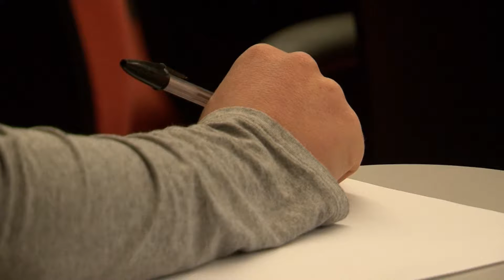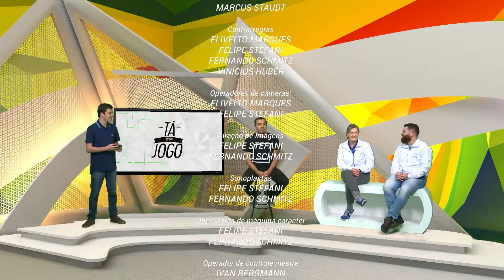TÁ EM JOGO 06/11/17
Com uma hora de duração, o "Tá em Jogo" é exibido ao vivo nas segundas-feiras a partir das 22h30min, com reprise nas terças-feiras, às 11h15min e nas quartas-feiras, às 21h30. O programa semanal se caracteriza pela interatividade. Os telespectadores podem participar via Twitter (@taemjogo) e pelo e-mail . O programa tem sempre quatro convidados de diferentes vertentes esportivas - um representante da imprensa regional e três profissionais envolvidos com o esporte. "Tá em Jogo" tem o objetivo de trocar informações por meio de conversas bastante descontraídas, destacando o esporte regional.